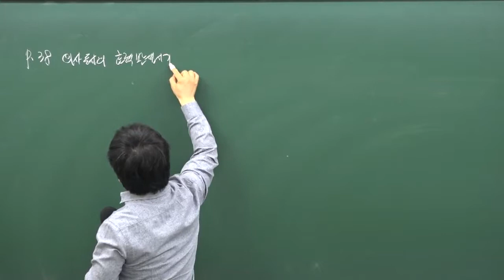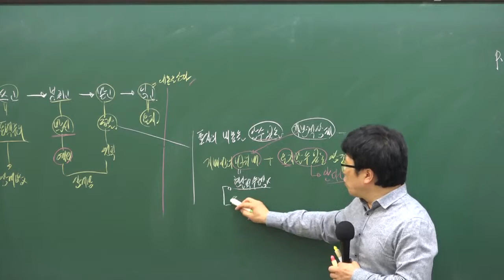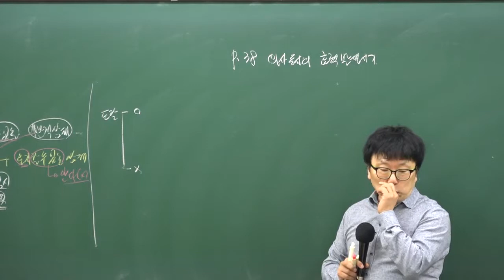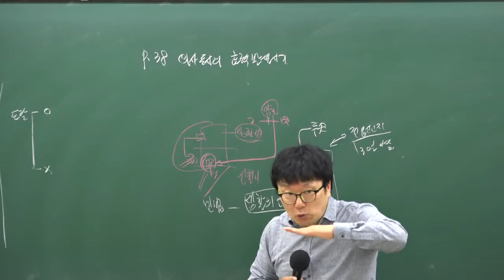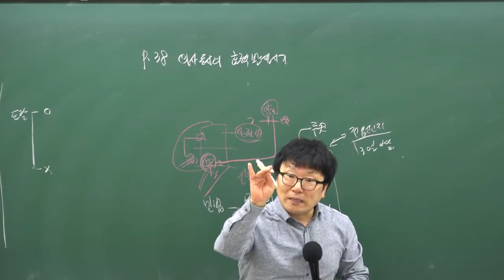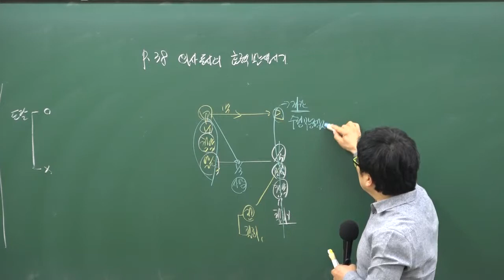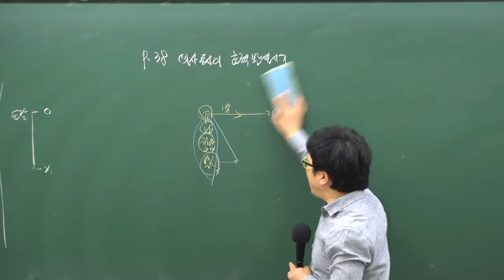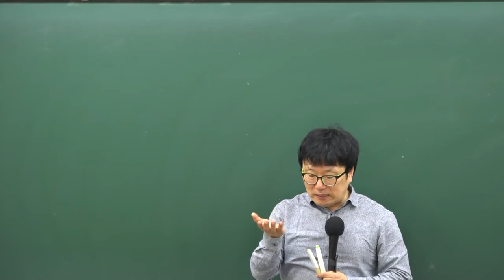[12강 - 의사표시의 효력발생시기]구리,남양주공인중개사학원 공인중개사 민법및민사특별법 무료인강 박기인교수님 추천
공인중개사민법강의추천,민법박기인,민법특강,민법무료인강,민법무료특강,민법조문특강,민법판례특강, 민법사례특강, 민법국가고시기출문제특강,